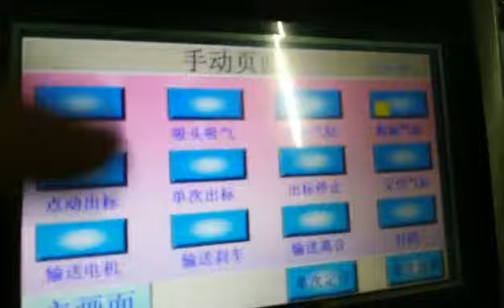测标电眼设置教学视频，感应标签光电设备如何调试演示视频